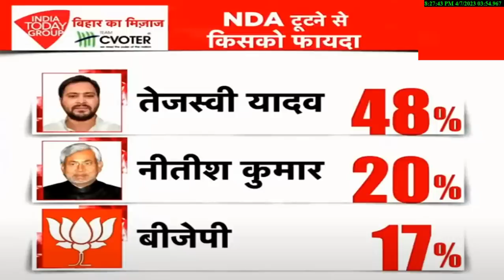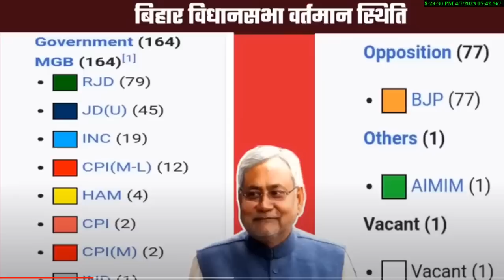Bihar Lok Sabha Chunav 2024 ? बिहार लोकसभा चुनाव 40 सीट ओपिनियन पोल ? कौन बनेगा प्रधानमंत्री 2024 ?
Bihar Lok Sabha Chunav 2024 ? बिहार लोकसभा चुनाव 40 सीट ओपिनियन पोल ? कौन बनेगा प्रधानमंत्री 2024 ?राजनीतिक विश्लेषण ओपिनियन पोल
2024 lokshabha election newsबड़े एजेंसियों का महा ओपिनियन पोल कहां किसकी बनेगी सरकार ताजा सर्वे आंकड़े
2023 Assembly election opinion poll